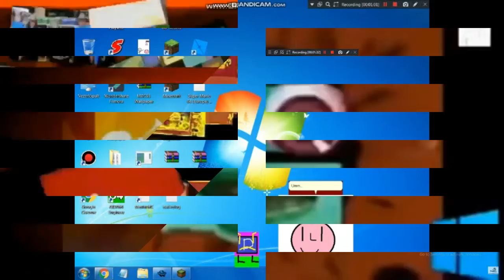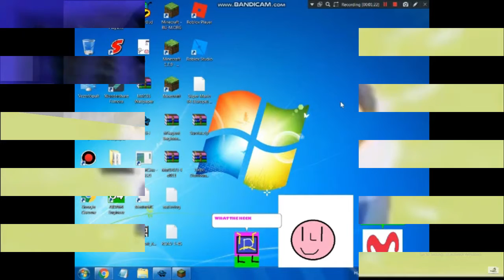L.../M.../W.../G.../THE REUNION OF DORIS13STUDIOS! *Unfail*